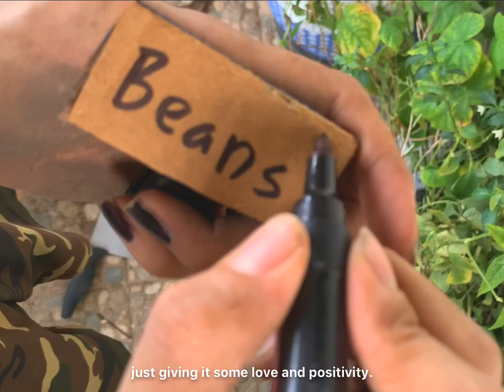👩🏻‍🌾 Harvesting and planting veggies 🌱 | Balcony garden| Dimapur |Nagaland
✨Good vibes and positivity ✨